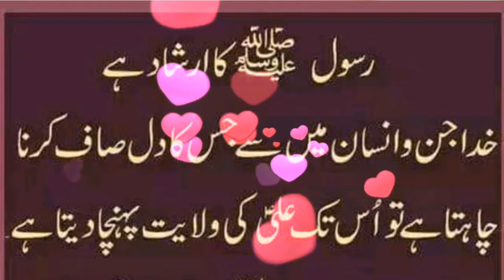Rasool Allah Saw Farman , Khuda Jin o Insan Mein Se Jis Ka Dil Saf Karna Chahta Hai , Ahmad tv